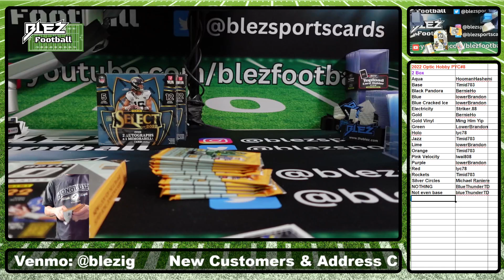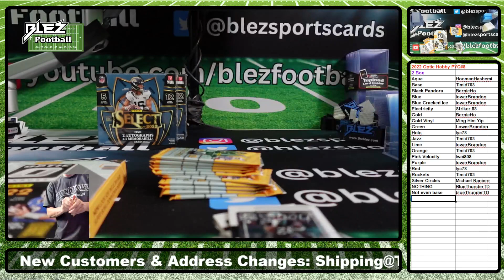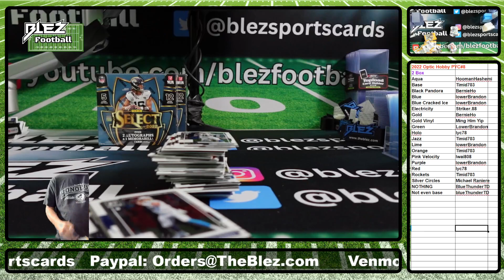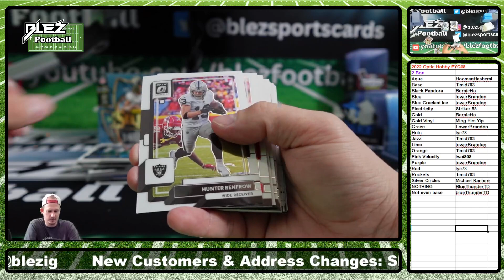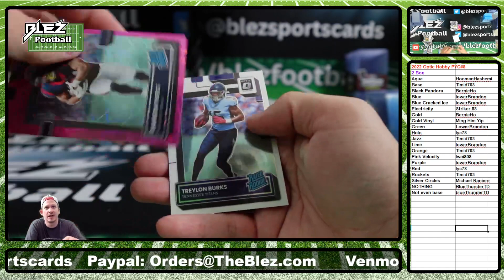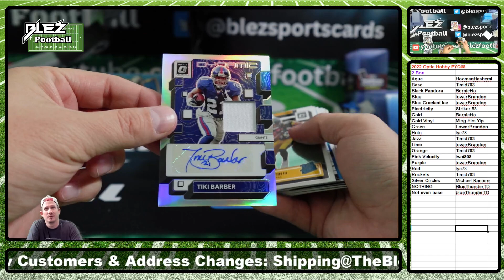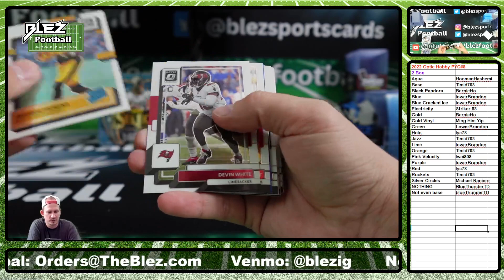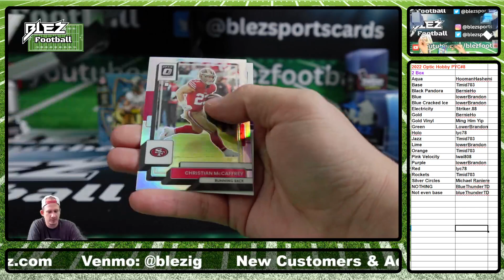2022 Panini Optic Hobby NFL 2 Box Break #8 PICK YOUR TEAM